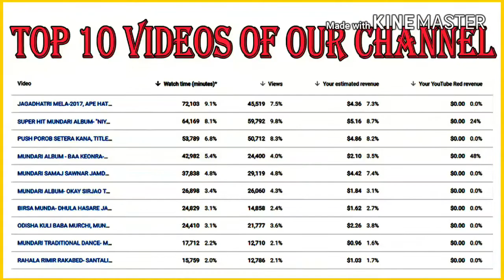SPEECH OF NANDALAL SINGH SINDURI, PRESIDENT OF MUNDARI SAMAJ SANWAR JAMDA, MAYURBHANJ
SPEECH OF NANDALAL SINGH SINDURI, PRESIDENT OF MUNDARI SAMAJ SANWAR JAMDA, MAYURBHANJ AT-OL GURU PANDIT ROHIDAS SINGH NAG'S 85TH BIRTH ANNIVERSARY 2018, DARIHA SAMIL HATUDI  (CHIRGALDIHI-KHAMARI), BETNOTI, MAYURBHANJ, ODISHA